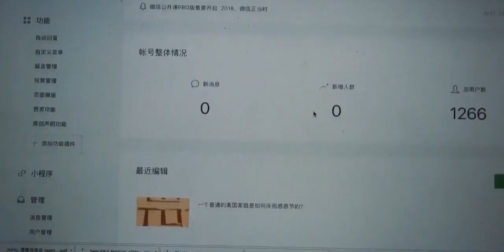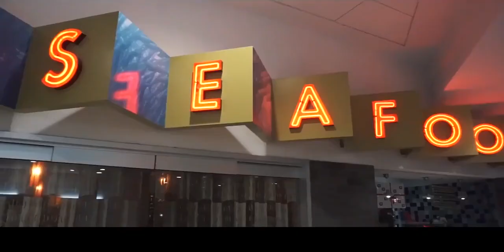Episode 11 | 一座城市和一个人的圣诞节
美国,圣诞节,生活,留学,留学生活,VLOG,日常,大学,北美留学,波士顿